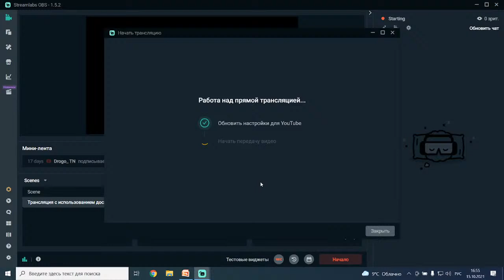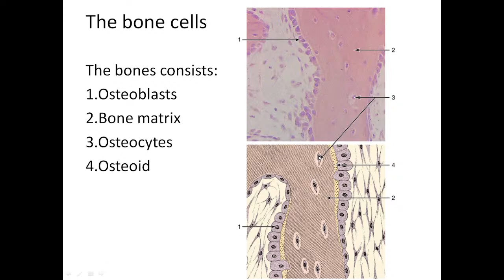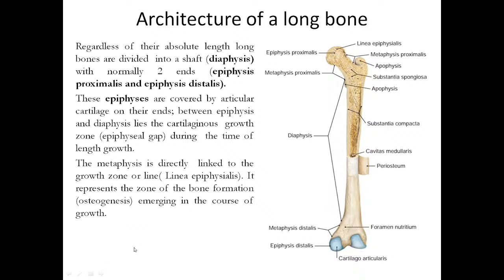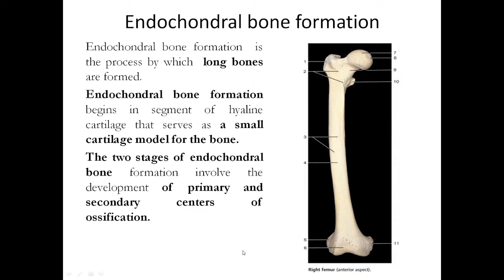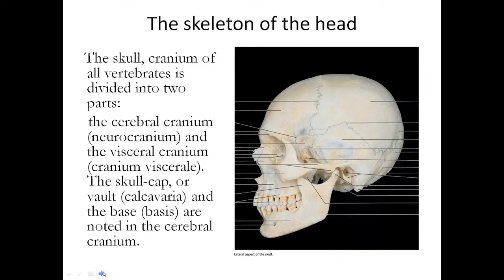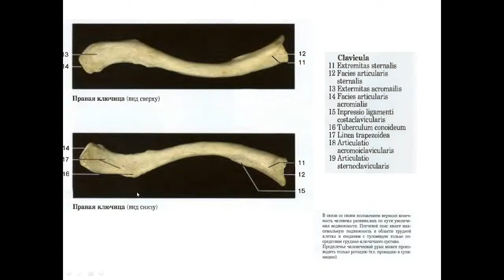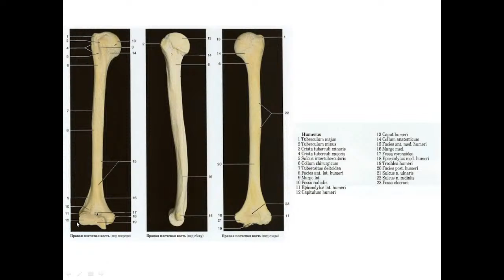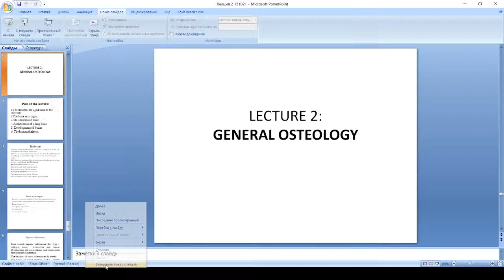Столбовская_Ольга_Вениаминовна_Анатомия_2_ 15/10/2021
л